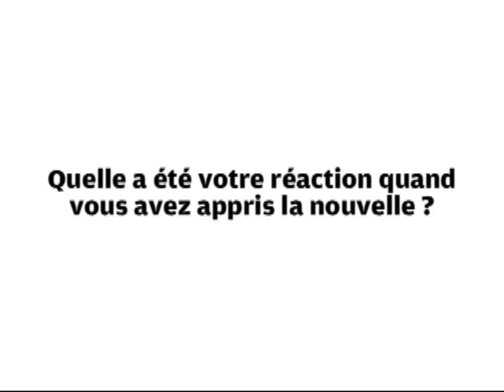Tour de France : Rémy Di Gregorio interpellé, Cofidis réagit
Yvon Sanquer, le manager de l'équipe Cofidis réagit à l'arrestation et le placement en garde à vue de son coureur, le Français Rémy Di Grégorio, dans une affaire présumée de dopage mardi à Bourg-en-Bresse.